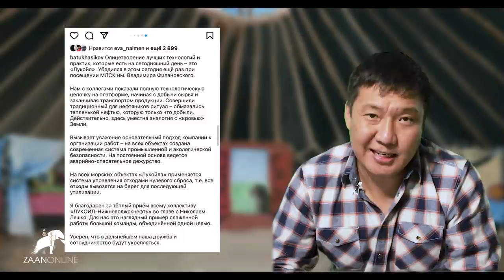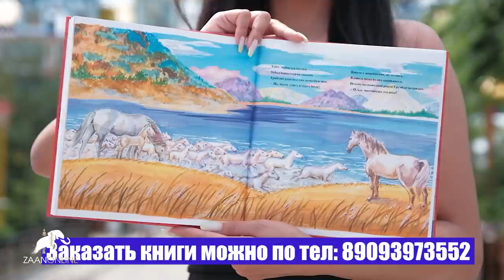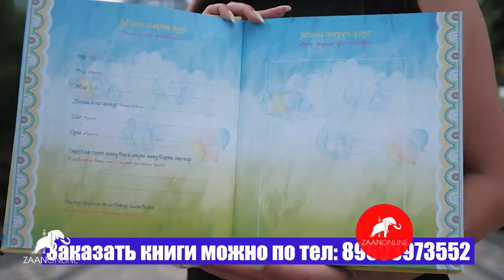НК "Лукойл" и Калмыкия